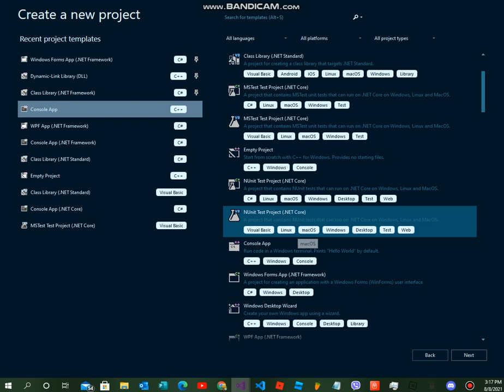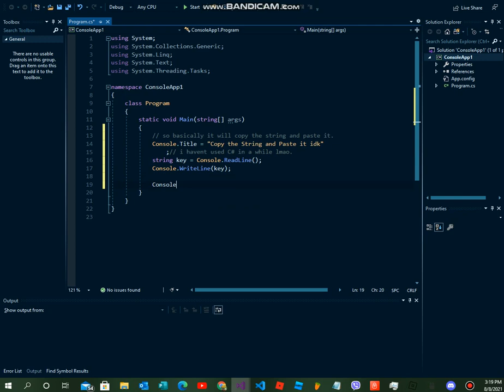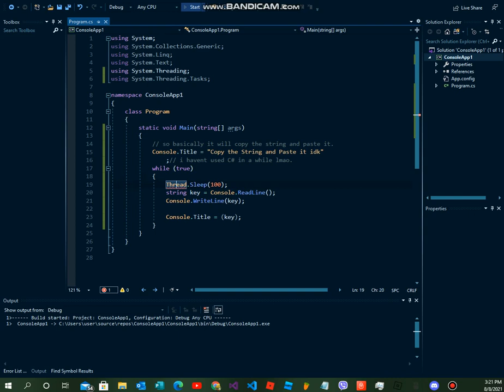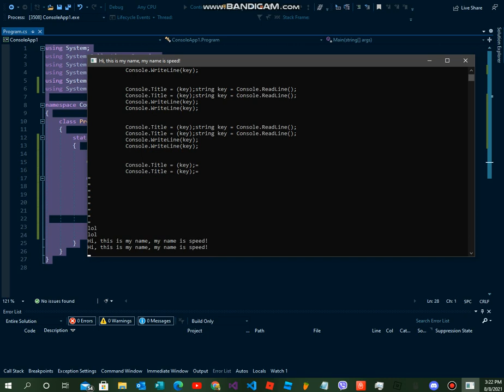Copy String in Console | Visual C# | How to Loop a String in Console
Code:
Console.Title = "Copy the String and Paste it idk"
                ;// i havent used C# in a while lmao.
            while (true)
                Thread.Sleep(100);
                string key = Console.ReadLine();
                Console.WriteLine(key);